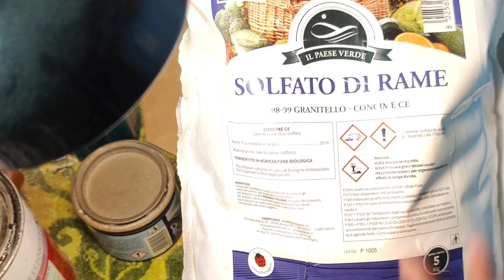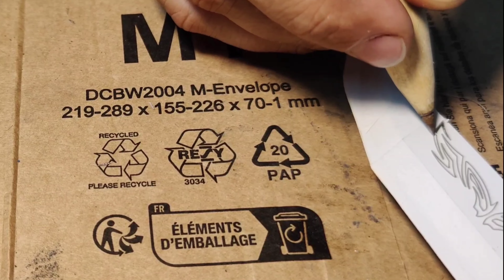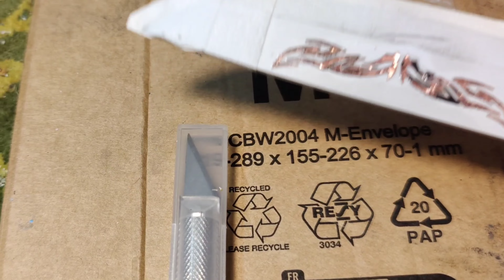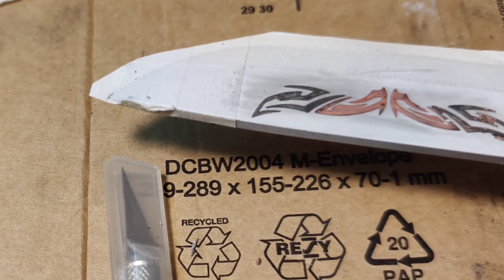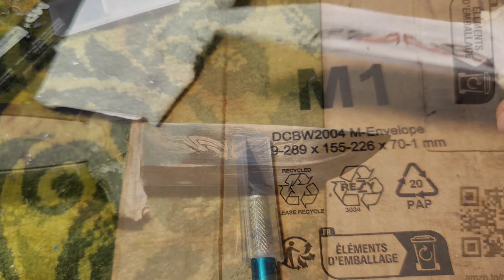Come incidere il metallo per fare disegni ecc. sulle lame, ecco due sistemi.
In questo video vi mostro due sistemi per creare incisioni sulle lame con semplici materiali.
Solfato di rame
Primer spray
Carica batterie
Catramina spray
kit lucidatura Luxmetal
Non dimenticarti di iscriverti così da non perdere altri video interessanti in merito a tecniche su bushcraft, survival, prepping, trekking, ecc.

Per accrescere le conoscenze e vivere la natura in modo più intenso!

Se volete sostenere il canale, ora potete fare donazioni con il pulsante (GRAZIE) oppure:
Se acquisti su Amazon fallo tramite questo
Percepirò piccole commissioni pubblicitarie da ogni acquisto senza costi aggiuntivi per te. Grazie mille!